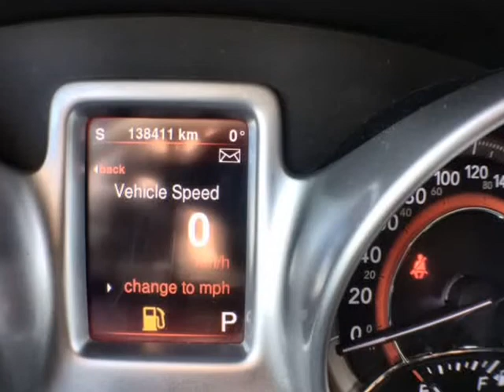2013 Dodge Journey SXT (Cranbrook, British Columbia)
Cranbrook Dodge
1725 Cranbrook Street North
Cranbrook